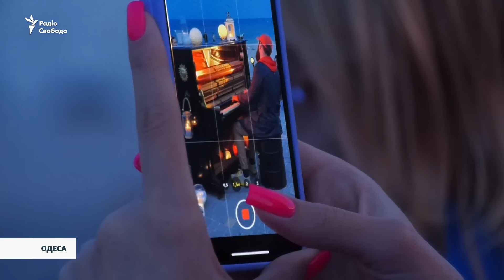День з життя Одеси, в яку їдуть відпочивальники попри постійні обстріли та атаки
Останній дзвоник – під звуки вибухів. Відпочинок на пляжі – між повітряними тривогами. Зруйновані війною визначні будівлі - на фоні впізнаваних морських краєвидів. Одеса, попри війну, притягує відпочивальників. Людей не лякає навіть підльотний час ракет, що летять на місто з Криму, і звуки вибухів тут часто чують навіть раніше за сигнал повітряної тривоги. І містяни і відпочивальники вже пристосувались до постійної війни поруч. Один день з життя прифронтової Одеси – в сюжеті Радіо Свобода.

АвторкаЯ: Катерина Банкова